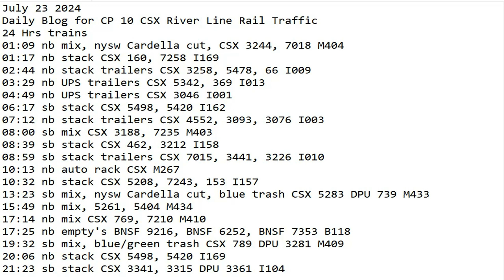July 23 2024 BigTrains.TV CP 10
24 Hrs trains
01:09 nb mix, nysw Cardella cut, CSX 3244, 7018 M404
01:17 nb stack CSX 160, 7258 I169
02:44 nb stack trailers CSX 3258, 5478, 66 I009
03:29 nb UPS trailers CSX 5342, 369 I013
04:49 nb UPS trailers CSX 3046 I001
06:17 sb stack CSX 5498, 5420 I162
07:12 nb stack trailers CSX 4552, 3093, 3076 I003
08:00 sb mix CSX 3188, 7235 M403
08:39 sb stack CSX 462, 3212 I158
08:59 sb stack trailers CSX 7015, 3441, 3226 I010
10:13 nb auto rack CSX M267
10:32 nb stack CSX 5208, 7243, 153 I157
13:23 sb mix, nysw Cardella cut, blue trash CSX 5283 DPU 739 M433
15:49 nb mix, 5261, 5404 M434
17:14 nb mix CSX 769, 7210 M410
17:25 nb empty's BNSF 9216, BNSF 6252, BNSF 7353 B118
19:32 sb mix, blue/green trash CSX 789 DPU 3281 M409
20:06 nb stack CSX 5498, 5420 I169
21:23 sb stack CSX 3341, 3315 DPU 3361 I104